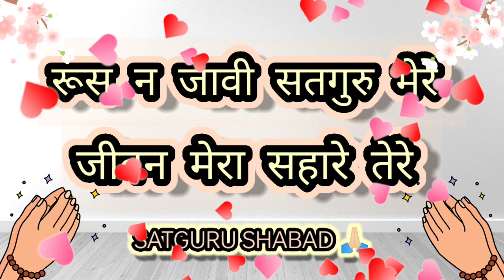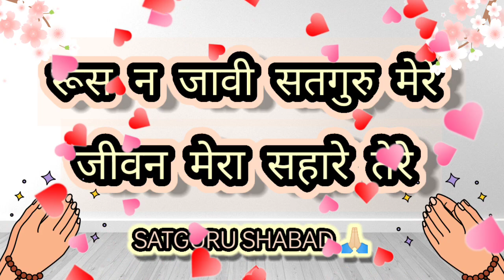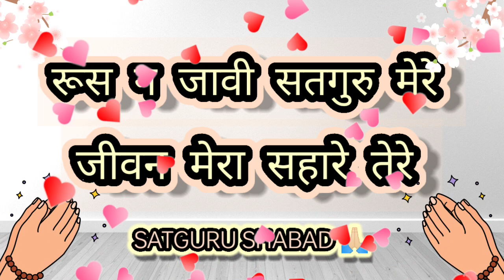||रूस न जावी सतगुरु मेरे जीवन मेरा सहारे तेरे||LATEST SATGURU SHABAD🙏||